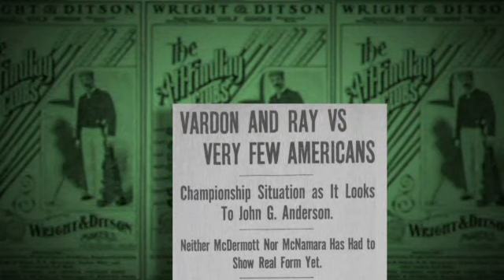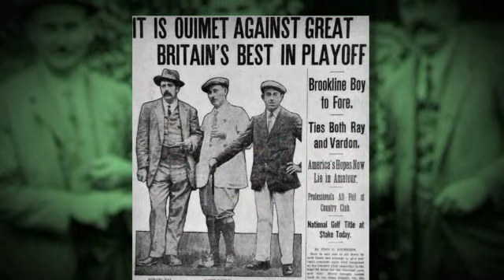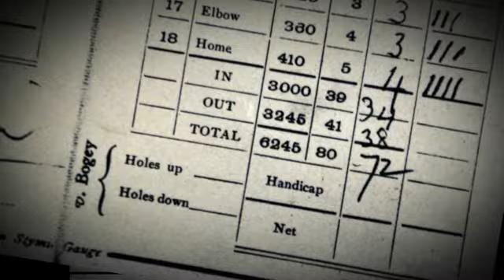Francis Ouimet Shocks the World at the 1913 U.S. Open!